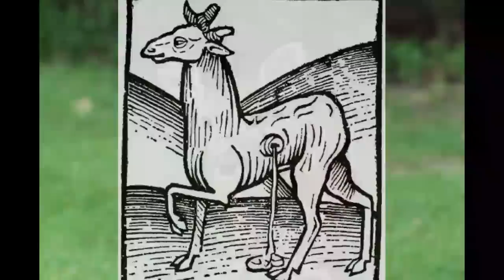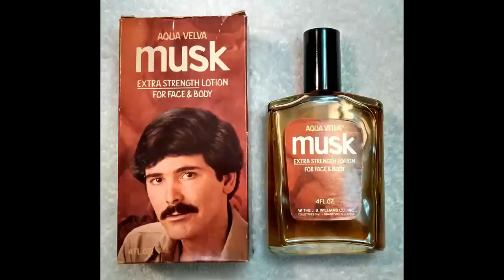कस्तूरी मृग के विषय मे रोचक तथ्य | kasturi mrig ke vishay me rochak tathya | musk deer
About this video दुर्लभ वन्य जीव प्रजाति 'कस्तुरी मृग' उत्तराखंड का राज्य वन्य पशु है। इसकी गिनती जंगल के खूबसूरत जीवों में होती है। कस्तुरी मृग को 'हिमायलन मस्क डियर' के नाम से भी जाना जाता है। वैसे इसका वैज्ञानिक नाम 'मास्कस क्राइसोगास्त ' है। अपनी आकर्षक खूबसूरती के साथ यह जीव नाभि से निकलने वाली अप्रतिम खुशबू के लिए मुख्य रूप से जाना जाता है। जो इस मृग की सबसे बड़ी खासियत है। इस मृग की नाभि में गाढ़ा तरल (कस्तूरी) होता है जिसमें से मनमोहक खुशबू की धारा बहती है। कस्तूरी केवल नर मृगों में ही पाया जाता है। यह जीव उत्तराखंड के अलावा अन्य हिमालयी क्षेत्रों (हिमाचल प्रदेश, कश्मीर, सिक्किम) में भी पाया जाता है।

Darshko aapko is channel par science technology botany zoology,birds,biology,animals,countries,continents,amazing facts,curiosities tathya ityaadi se sambandhit sab jankari di jayengi jo aapke liye gyanvardhak hone ke saath manoranjak bh hongi.asha karti hoo aapko sab videos pasand ayengi.
Jai shri krishn

attributes by Николай Усик / under Creative Commons Attribution-Share Alike 3.0 Unported license. by Ra'ike (see also: de:Benutzer:Ra'ike) under Creative Commons Attribution-Share Alike 3.0 Unported license. by Andy Mitchell from Glasgow, UK under Creative Commons Attribution-Share Alike 2.0 Generic license. by 乌拉跨氪 under Creative Commons Attribution-Share Alike 3.0 Unported license. by Didier Descouens under Creative Commons Attribution-Share Alike 4.0 International license.
by Eric.cat - under CC BY-SA 4.0 • file name Female White Tailed Deer Grazing uploaded by USFWS under public domain • file name White Tailed Deer Does and Faun by USFWS under public domain